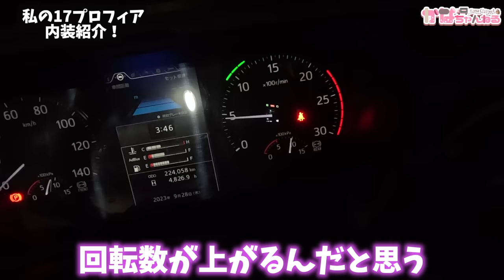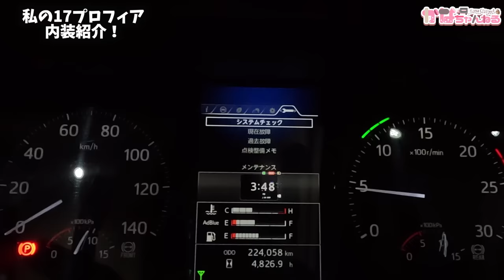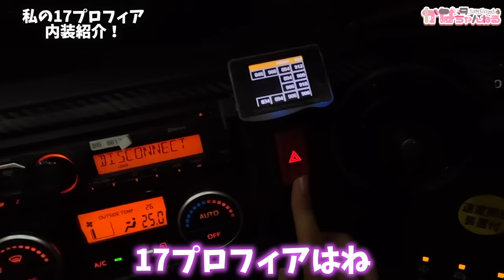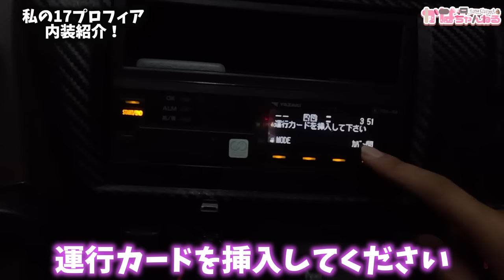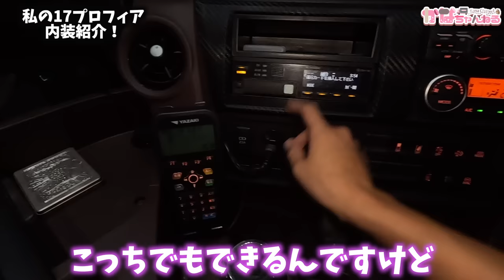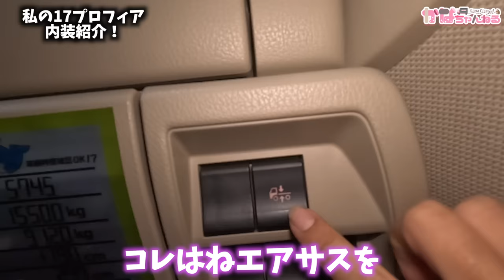私が乗ってる大型トラックの機能をいろいろ紹介する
【かなちゃんねるステッカー】